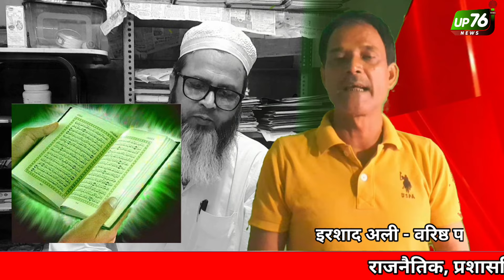UP76 : आगामी 2 नवम्बर को जिले में गरजेंगे, जमीयते उलमाये हिन्द के सदर मौलाना महमूद मदनी...